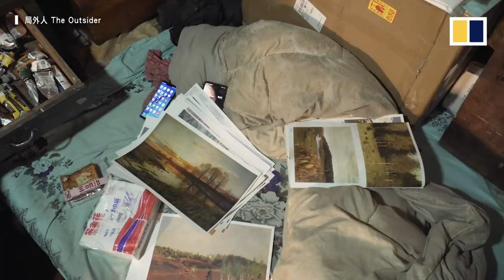Chinese rubbish collector who taught himself to paint finds fame online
The paintings of Wei Guangming, a 49-year-old rubbish collector from southeastern China’s Anhui province, have caused a sensation online. He learned to paint from textbooks and videos he found online, and has been hailed as the country’s Vincent van Gogh.